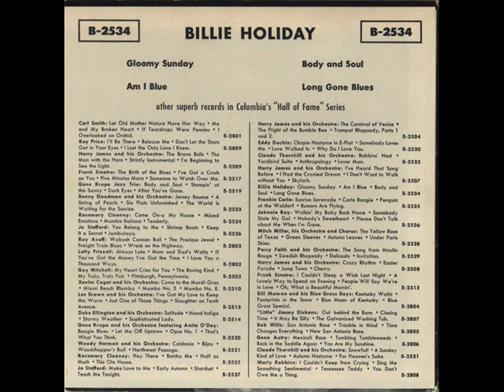Billie Holiday - EP # 6